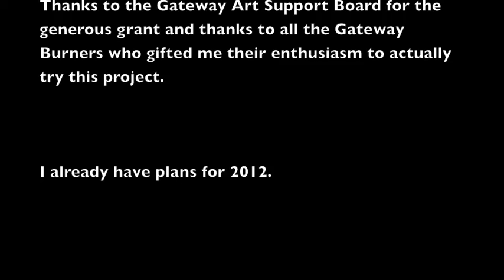Aerial Balloon Photography - Gateway 2011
Thanks to my fellow balloonistas, Jason "Stache" Gyorog, Jim Malina, and Andrew Chinnici.  Thanks to the Gateway Arts Support for their generous grant, and thanks to the Gateway Burner community in general.